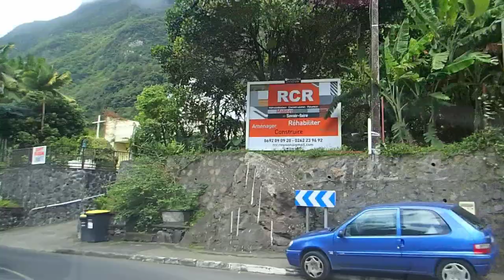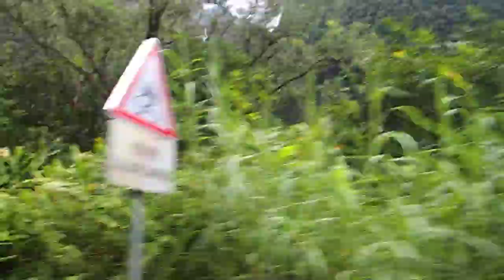Tourisme Travel: The Cirque de Salazie of Reunion - Au Cirque de Salazie de la Réunion 3